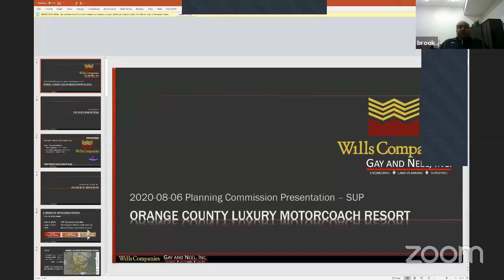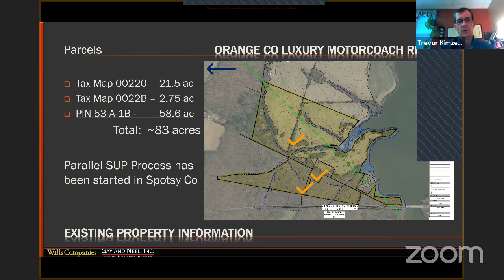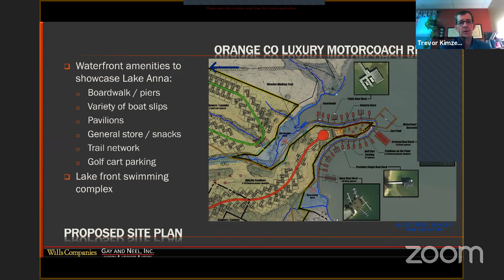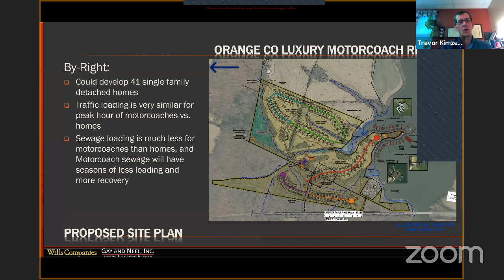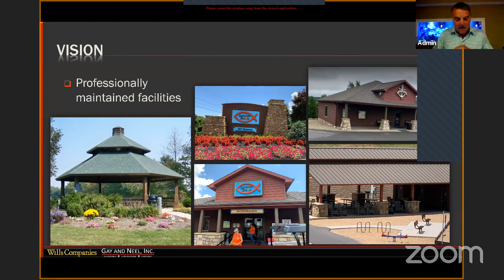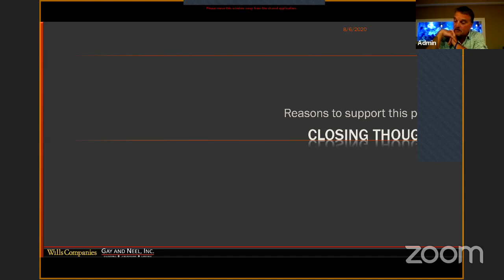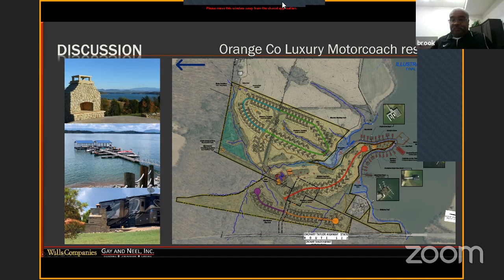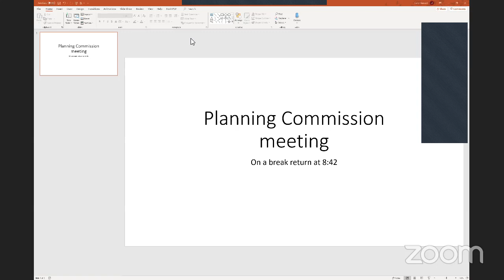Planning Commission Meeting Aug. 6, 2020